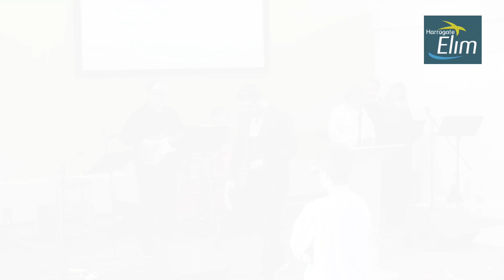28/04/2024 Sunday Service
Don’t sew the curtain back up! - Mark 15:37-38
- Rev. Andy Paterson